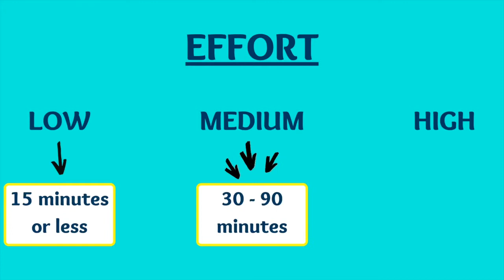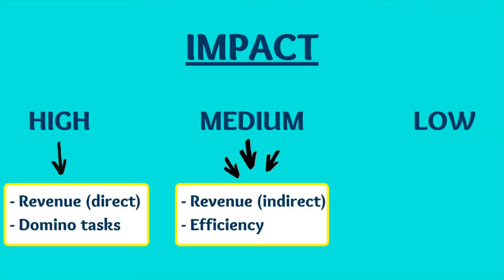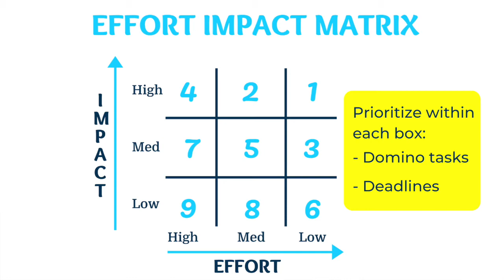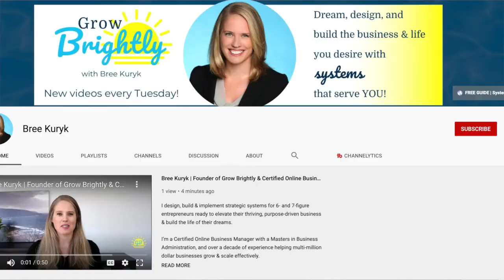How to PRIORITIZE TASKS in my Business (GET THINGS DONE!)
How to prioritize tasks in my business | Learn how to prioritize tasks effectively and productivity tips to help with prioritizing

This video will teach you how to be productive by giving you time management and prioritizing tips. These tips will help you prioritize when everything is important and will show you how to get things done. We will start by going over the priority matrix which contains the effort impact scale so you can learn how to prioritize your work in your business with ease.

Because when you learn how to prioritize your To-Do list and how to prioritize tasks effectively, you will change your effort scale. This means that for your effort you will get much more done, things that make the biggest impact on your business. We’ll also take it a step further beyond the effort impact scale to prioritize your work and learning how to prioritize your task within your entire to-do list

Get our FREE GUIDE dives deeper into business systems, including a Systems Audit you can do for YOUR business. Get 6 Types of Systems Every Online Entrepreneur Must Have to Build a Thriving, Profitable Business